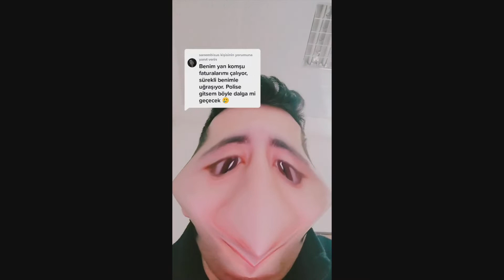ÜÇGEN POLİS - Yan Komşum Faturalarımı Çalıyor